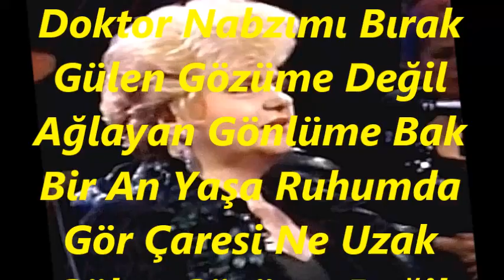Kevser TANRIKUT-Kalbime Koy Başını Doktor (HÜZZAM)R.G.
SOLİST:
*KEVSER TANRIKUT*
VİDEOYU YAPAN
*RECEP GAYRETLİ*
GÜFTE: ŞAYESTE HANIM
BESTE: MUZAFFER İLKAR
USUL: CURCUNA
MAKAM: HÜZZAM
Kalbime Koy Başını Doktor Nabzımı Bırak
Gülen Gözüme Değil Ağlayan Gönlüme Bak
Bir An Yaşa Ruhumda Gör Çaresi Ne Uzak